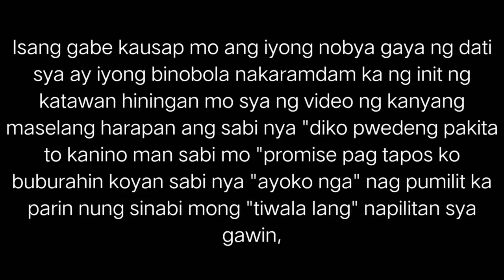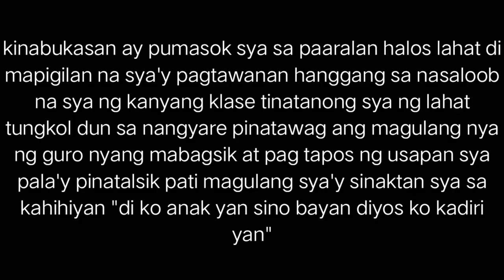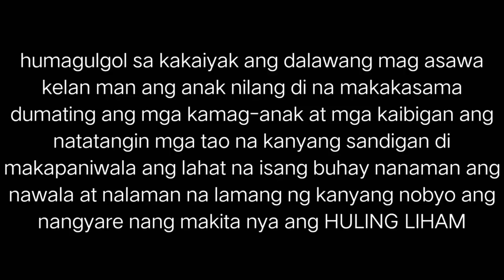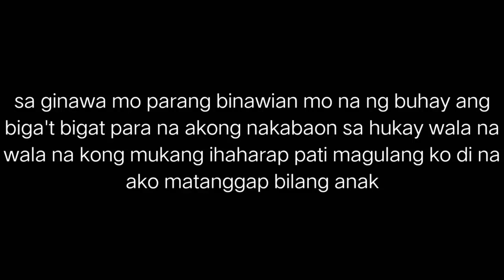Huling liham By Geo Ong (Official Lyrics Video)